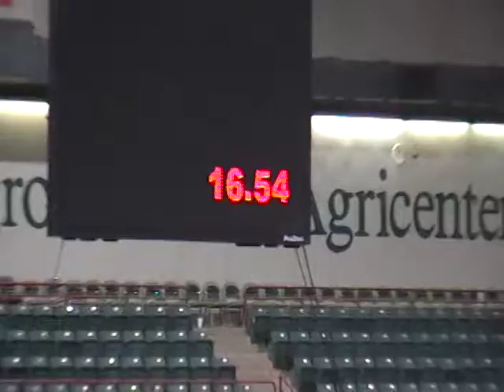angel rae in perry PRCA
Pro Rodeo in perry